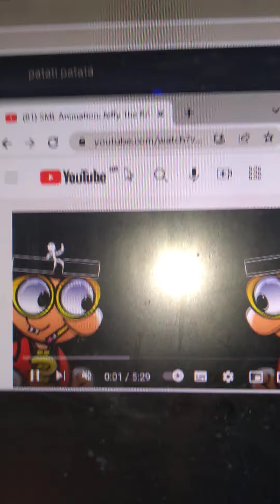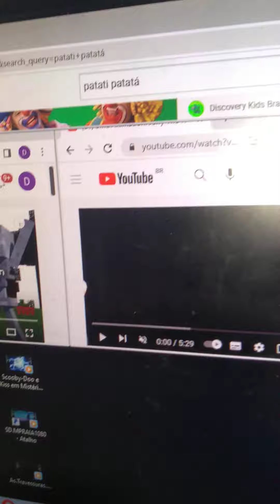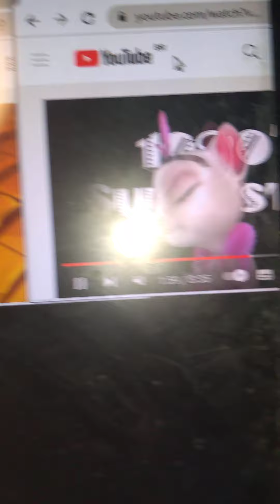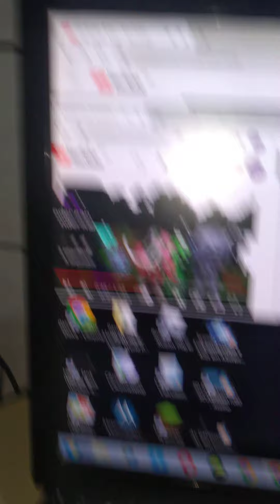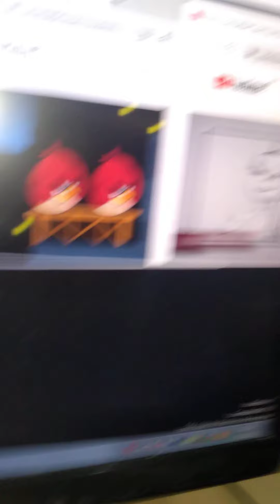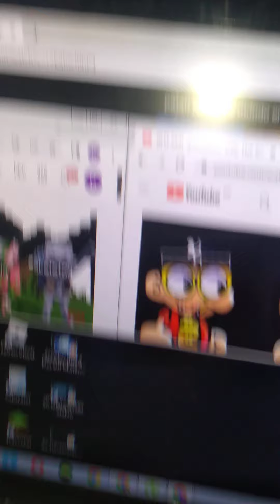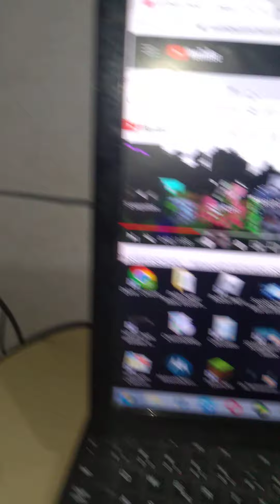21 de abril de 2022